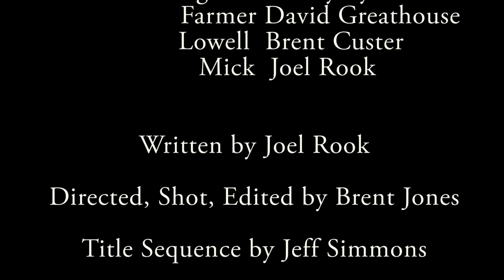Devil's Circus Episode 1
Starring: David Link, Kenny Kalinowski, Brent Custer, Krista Meadows, Edward Thompson, John Creson, Kevin Keppy, Jordan Fox
Three men (Otto, Hill, and Lowell) rampage across the midwest in a series of sadistic murders that include home invasions, robberies, and even cannibalism.
The three grew up together, their lives a culmination of unfortunate and volatile events that shaped their brutal behavior today. They are unmericful, remorseless, and for years they have eluded police.
But, now FBI agents Templeton and Friar arrive to take over the investigation and they have new and startling evidence for local detectives that could put them dead on the trail of these psychotic serial killers.